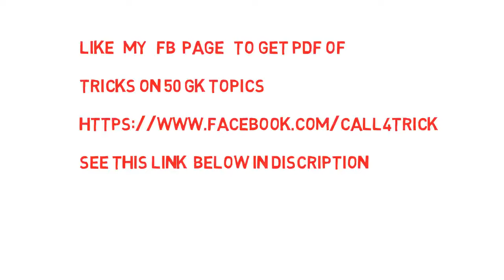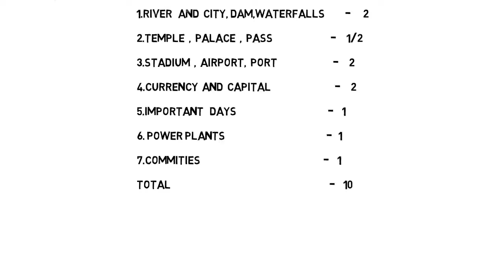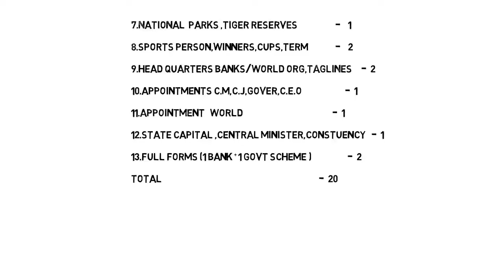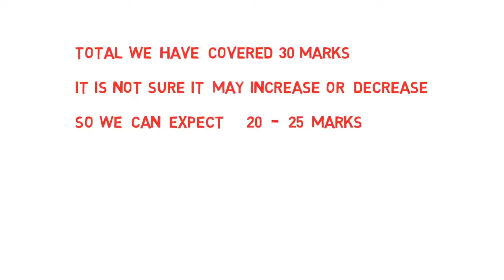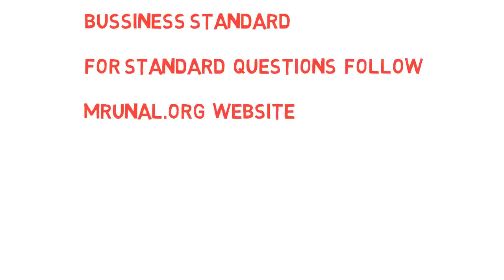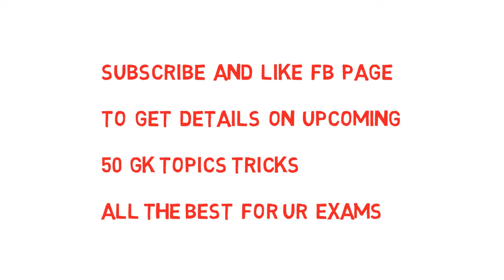How to Get 40/40 IN GK In Ibps | Best Ibps Books | Best Online Test